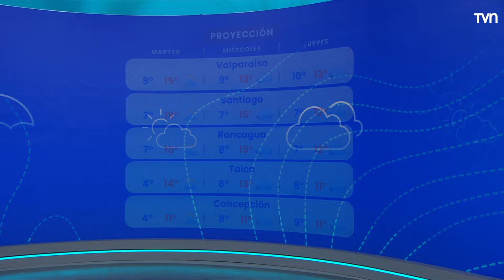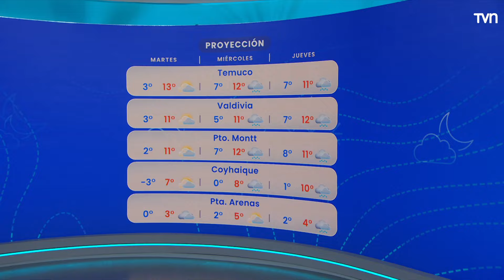Pronóstico del tiempo: Lunes 19 de julio de 2024 | TV Tiempo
Conoce el pronóstico del tiempo para tu ciudad.